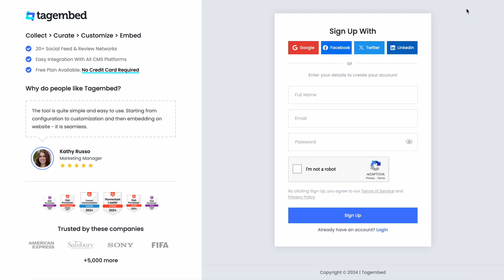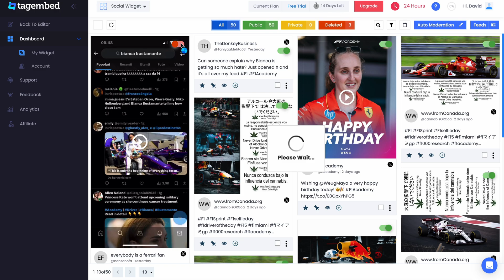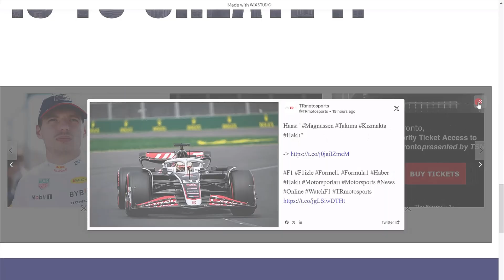How To Embed Social Media Feeds on Website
In this video, we'll show how to easily embed social media feeds on your website. Whether you're looking to display your latest Instagram posts, Twitter tweets, Facebook posts, or any other social media content, we've got you covered! Follow this step-by-step guide, we will guide you through the process of embedding feeds from social media to different CMS platforms like WordPress, html, Shopify, etc., and make your website more engaging.

No coding skills required - start embedding your Social media feed today and make your website stand out!

If the Video Helped You = Give it a thumbs up 👍

💻 Our Plugins and Apps:

🛒 Tagembed Shopify App: Boost Your Shopify Store's Appeal! Effortlessly Embed Social Media Feeds & Google Reviews from 15+ Networks like YouTube, Facebook, TikTok, and More. Discover our Free Plan Now!

🔌 Tagembed WordPress Plugin: Maximize Your WordPress Website's Potential! Unlock the Power of Social Media Feeds and Online Reviews with Our Top-Rated Plugin. Join 7000+ Satisfied Users and Experience the Difference Today! ➡️ Try the Plugin Now

🎥 Useful Video Links:
➡️ How To Embed Facebook Feed on WordPress Website using plugin:    • How to Embed RSS Feed on WordPress We...
➡️ Embed TikTok Videos on Shopify for Free:    • Embed TikTok Videos on Shopify for Free
➡️ How to Embed Facebook Feeds on WordPress Website for Free:    • How to Embed Facebook Feeds on Wordpr...

🔍 About Tagembed:
Tagembed is a leading social media aggregator for websites that enables the collection, customization, moderation, and display of social media feeds and reviews directly on your website. By utilizing Tagembed, businesses can enhance audience engagement, drive traffic, build trust, and increase revenue.

ℹ️ About Our Channel:
Welcome to the Tagembed YouTube Channel, where social media aggregation transforms websites. Unleash the power of Tagembed to boost engagement, traffic, trust, and revenue. Collect, customize, and moderate social media feeds effortlessly. Gain valuable insights from tutorials, expert interviews, and real-world case studies. Stay ahead with optimization tips and industry trends. Join our vibrant community and unlock the full potential of social media aggregation.